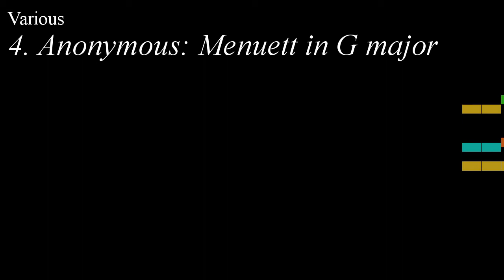Various - 4. Anonymous: Menuett in G major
An animated score of "4. Anonymous: Menuett in G major", from Nannerl's Music Book, by Various.